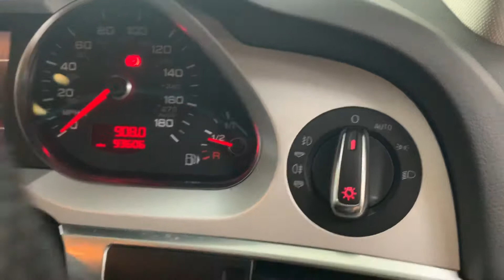Angel motor company